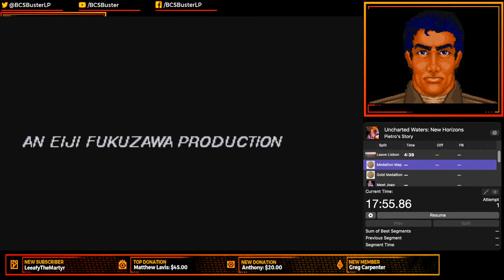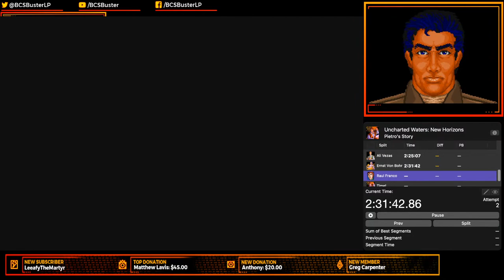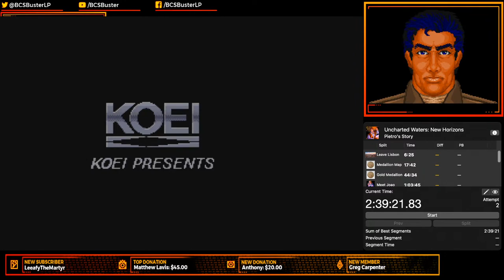Uncharted Waters: New Horizons - Pietro Conti Information Gathering/Speedrun Prep, Day 2, Full Run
BCSBuster does some Information Gathering and Speedrun planning for Pietro Conti's quest in Uncharted Waters: New Horizons for the Super Nintendo!

He then does an unexpected run and magic happens!!